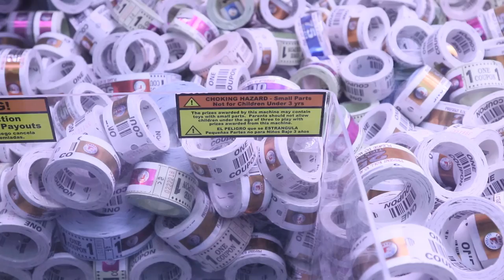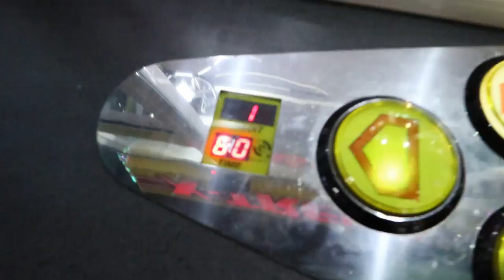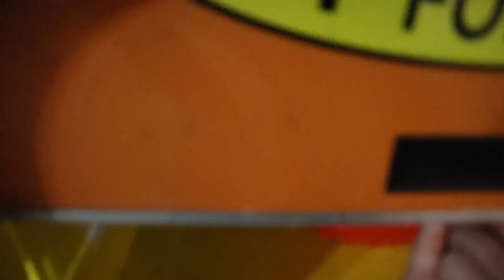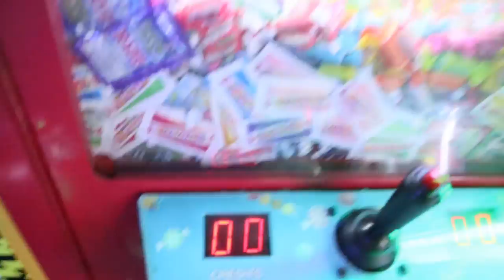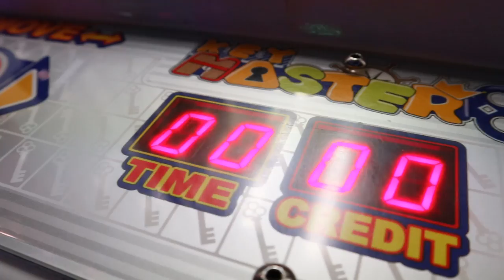Batman Knife Claw Machine Win!!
April 11, is a day I made up called Play a Claw Machine Day since it's my birthday! I go out today and play a bunch of claw machines winning some awesome prizes!

Matt.com
* * * NEW VIDEOS EVERY FEW DAYS! * * *